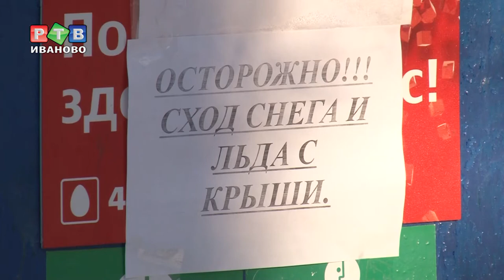Сосульки от слова "SOS"